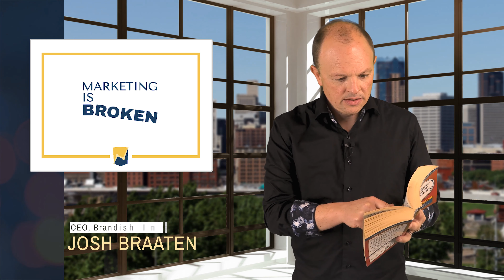Mentor Health: What Makes a Great Mentorship?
The thing I love most about the business world: how gosh-darn simple everything is. It’s just happy red lines moving up and to the right, all the time. Ahh… “Business Is Great, People Are Terrific, Life Is Wonderful.”

[record scratching noise]

Yeah, no. The truth is that we all need a little help from more experienced folks sometimes. But what makes a great mentor — and how does a motivated marketer go about finding one? On this week’s episode of Marketing Is Broken, meta-mentor Foti Panagiotakopoulos shares his tips for a mentorship match made in meaven, I mean heaven.